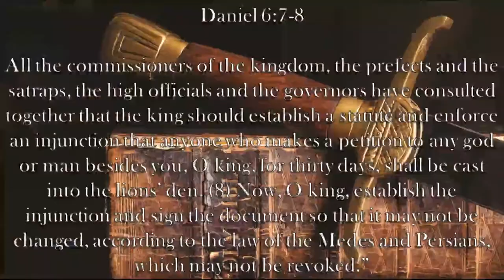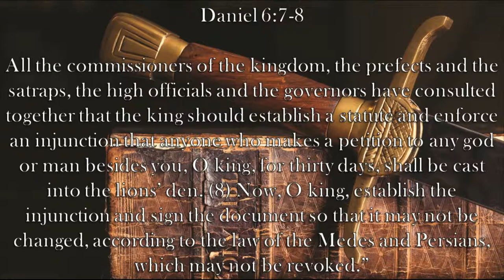Chaplain's Report- Arrogance Blinds Us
King Darius is easily duped into signing a decree that his officers crafted to send Daniel it his death in Daniel 6:7-8.  He'll later realize his pride drove him to act before thinking.